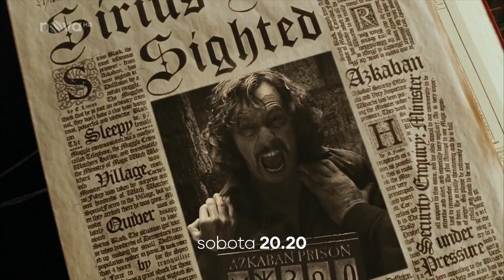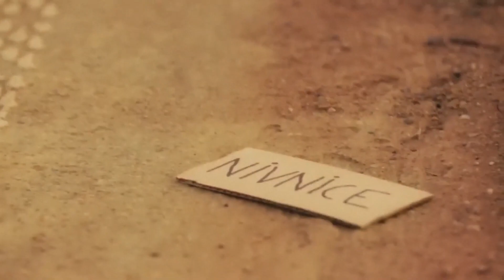Nova (Czechia) - Continuity (19th January 2024)